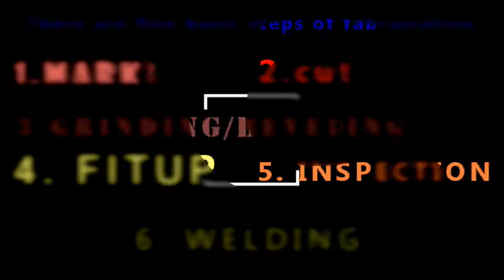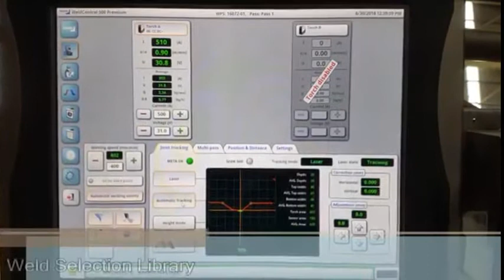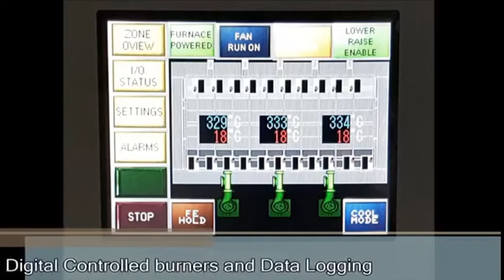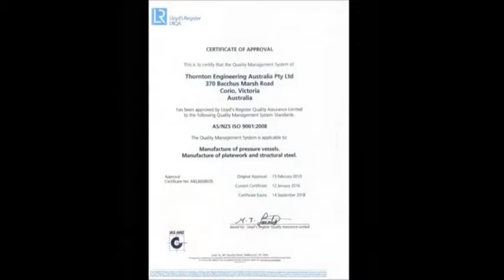BASIC OF FABRICATION PROCESS BY FRESH FUNDA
Basically fabrication is the process of joining, two or more than two similar or dissimilar metal by means of welding process.
There are basically six steps in fabrication process
1.) Drawing study
2.) Marking as per drawing
3.) Cutting -Manually or by CNC Machine
4.) Beveling by Grinding
5.) Fitting of two part as per drawing
6.) Welding
By using this six steps we can join the two metal similar or Di-similar.
There are further many more process we go through in between Such as Bending, Rolling, Pressing, Machining. There are several more process after the welding Such as NDT of joints. As per QAP we are doing all work step by step and offering to the QA department for the inspection and acceptance. This is brief know about fabrication for the student who recently passed his engineering in Mechanical and production engineering and want to build his career in the core sector of Engineering.